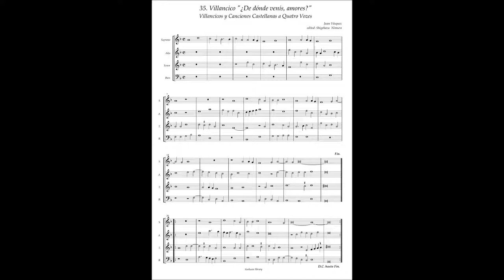J.Vasquez, Villancicos y Canciones a4 No.35 "¿De dónde venís, amores?"